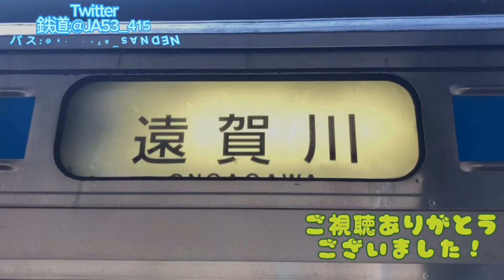EF81特集 第四弾 406号機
九州ローピンの中でもよく会う406
結構ハズレに近い存在です()
この釜は2エンド側のジャンパ栓受けが1つ撤去されてます